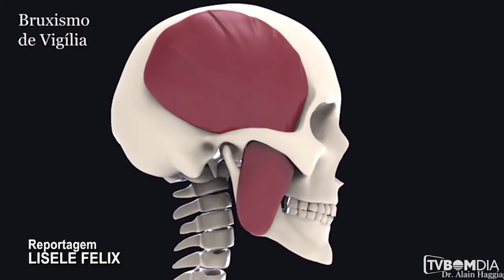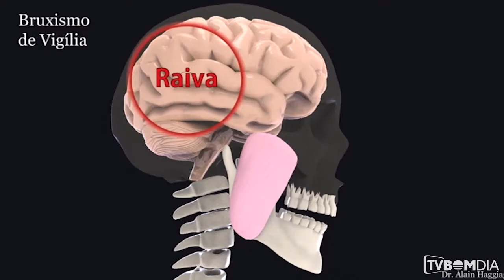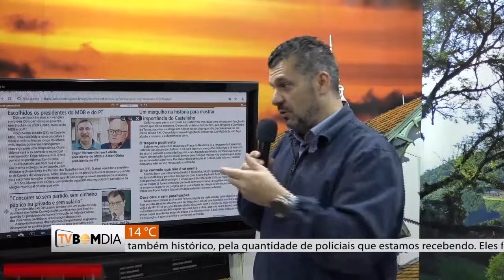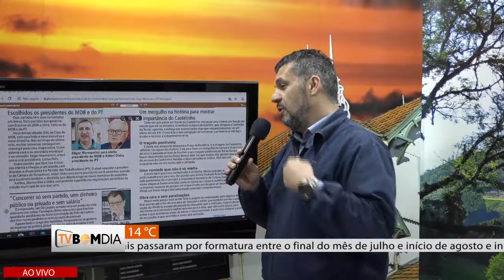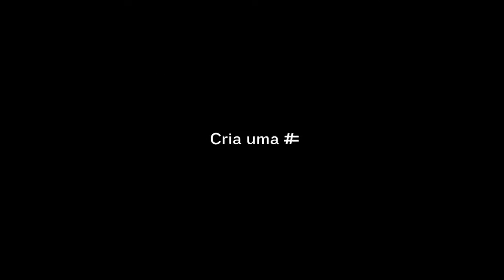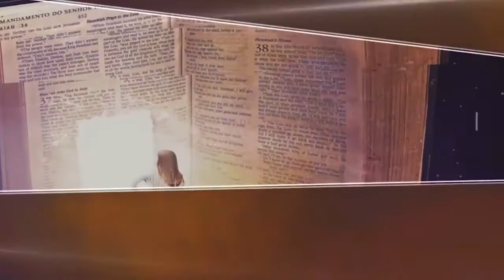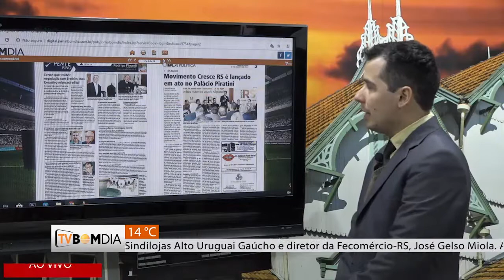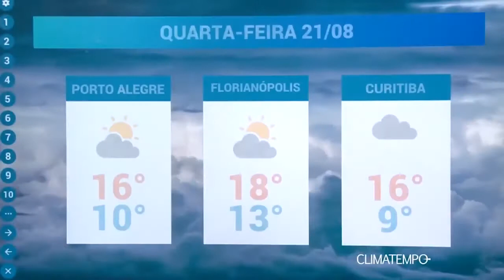Bom Dia Notícias - Completo - 21/08/2019